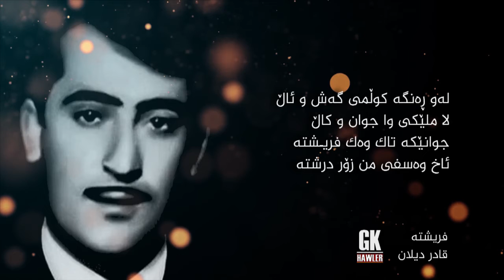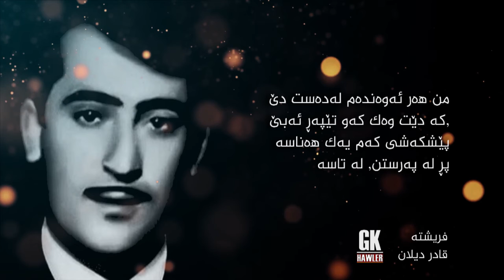GKHawler HD - قادر دیلان - فریشتە